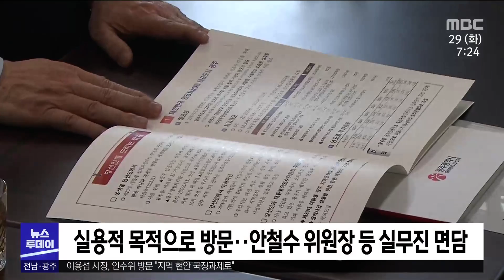이용섭 시장, 인수위 방문 "지역 현안 국정과제로"[목포MBC 뉴스투데이]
새 정부 출범 이후
호남지역 현안 사업이 예정대로 진행될 것인지
기대 보다 우려의 목소리가 커지고 있습니다.

이용섭 광주시장이
지역 현안사업을 국정과제에 포함시키기 위해
대통령직 인수위원회를 직접 방문했습니다.

(기자)

대통령직 인수위원회를 찾았습니다.

국정과제에 광주시 현안을 반영해달라는
요청을 하기 위해섭니다.

이번주 광주시장 예비후보 등록을 앞둔
이 시장의 마지막 관외행보로
지역 주요 사업의 국정과제 채택이라는
긴급 현안을 매듭 지은 다음
재선 도전에 나서겠다는 의지로 풀이됩니다.

정치적인 목적보다는
실용적인 목적으로 인수위를 찾아왔다는
메시지를 전달하기 위해

윤석열 당선인을 만나는 대신
안철수 인수위 위원장과
경제 1,2분과 간사  등 실무진을 만났습니다.

이 자리에서 이 시장은 군 공항 이전과
AI중심도시 광주 사업 등
광주 시민들의 숙원사업과 미래먹거리 사업을
위해 발벗고 나서달라고 건의했습니다.

(현장음)이용섭/광주시장
"균형발전 차원에서 우리 국정과제가
많이 반영돼야 되기 때문에 지역균형발전 특위 위원장하고
위원들 만나는 게 매우 중요하고.."

1차 국정과제에 광주 현안이 포함돼야
최종 국정과제 확정에 유리한 고지를
선점할 수 있지만 전망이 밝은 것만은 아닙니다.

안철수 위원장이 현안사업을
국정과제에 반영하는데 적극 돕겠다고 했지만

인수위에 광주 전남 출신이 없다시피하고,
그동안 야당 인사들과도
소통이 없었기 때문입니다.

부산과 대구경북 등 영남권 광역단체와 비교해
불리할 수 밖에 없는 광주시가
중단없는 발전의 기틀을 만들 수 있을 지 주목됩니다.